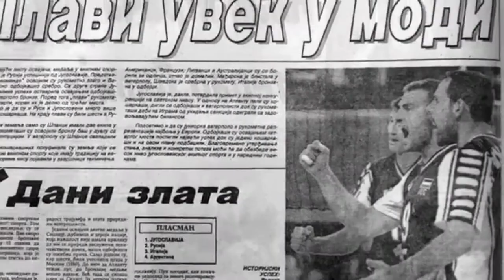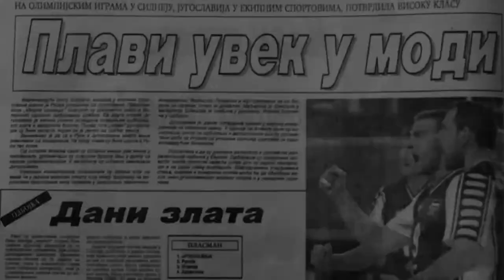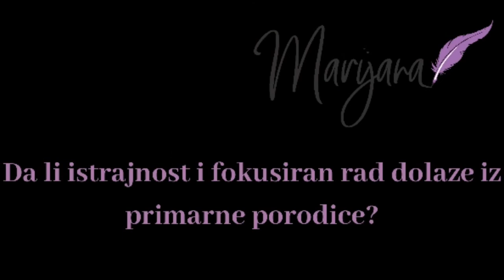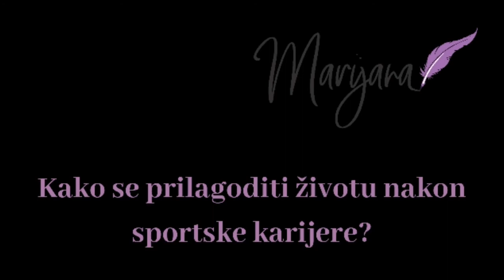Intervju: Andrija Gerić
Uporedo je išao u školu nadajući se da će jednog dana raditi za NASA-u i postajao jedan od najboljih odbojkaša sa ovih prostora. Počeo u Vojvodini, a igrao za nekoliko evropskih klubova, dok su ljubitelji odbojke klicali brojnim medaljama, pobedama u dresu reprezentacije i njegovoj kapitenskoj traci. Iza njega je danas bogata sportska karijera, koju je krunisao svojom odlukom da završi psihologiju i obuku za mentalnog trenera i tako pomogne svim sportistima koji žele da postignu vrhunske rezultate. Smatra da čak i 10 cm ili delić sekunde mogu da naprave razliku izmedju pobednika i poraženog. Pre pet godina u intervjuu rekao je da ima veliku želju da doprinese tome da svaki tim i individualni sportista, kao što imaju kondicionog trenera, dobiju i nekog sa kim će raditi na psihološkoj pripremi.
Da li je ta želja na dobrom putu, kako razmišljaju šampioni, šta se sve dešavalo u proteklih pet godina i šta nam sve Andrija sprema, možete čuti u novom videu.